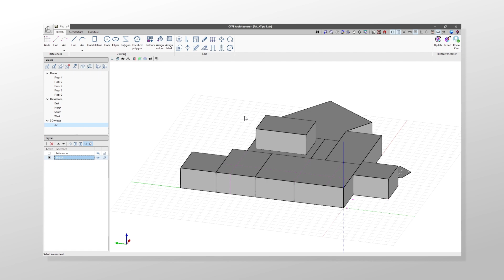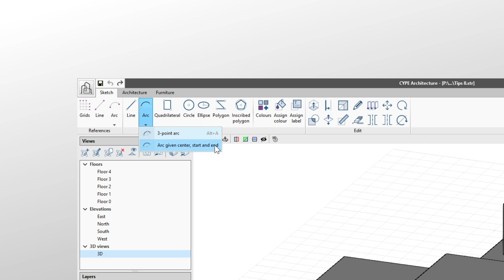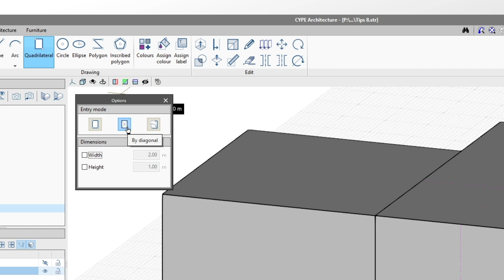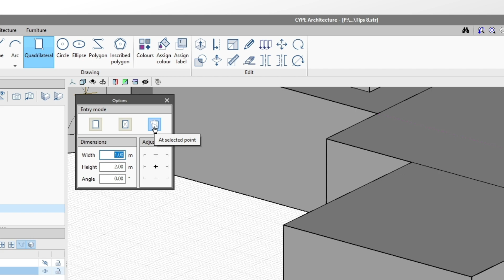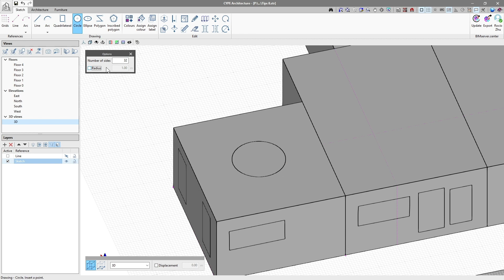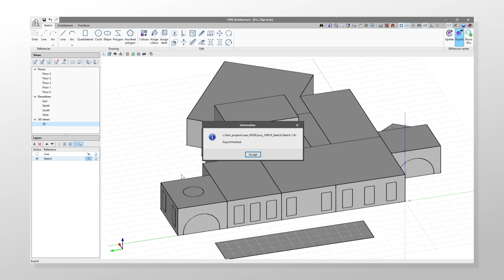CYPE Architecture : outils de dessin dans l'onglet 'Esquisse'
Dessiner des esquisses de distribution de niveaux ou volumétriques, ou encore des éléments structuraux est désormais plus facile via les outils du bloc ‘Dessin’ de l’onglet ‘Esquisse’.